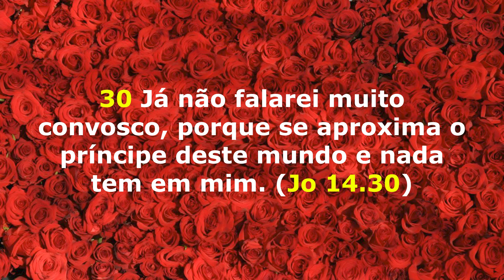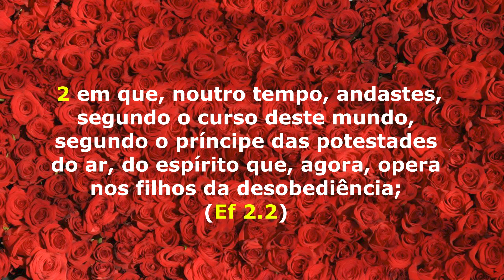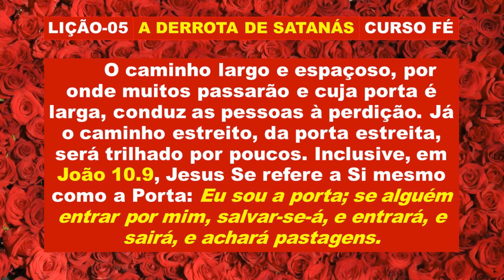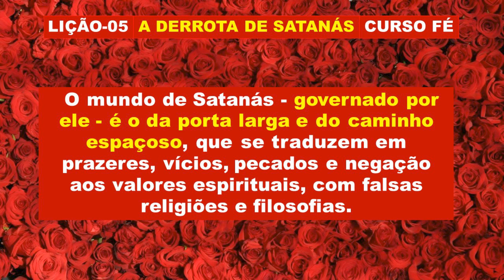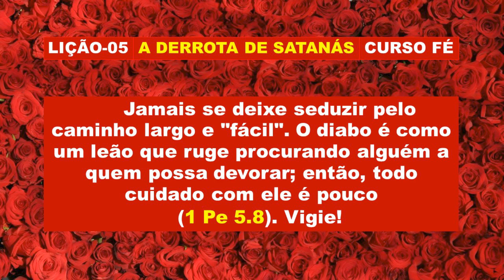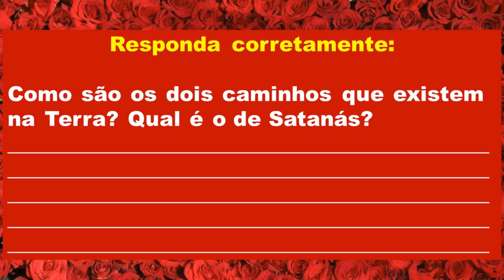05 DE JUNHO - CURSO FÉ - A DERROTA DE SATANÁS